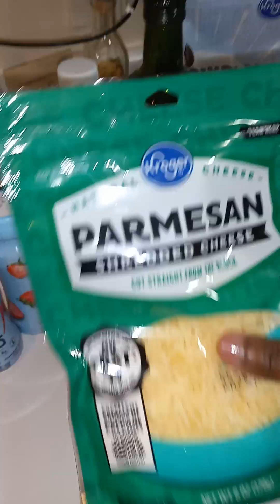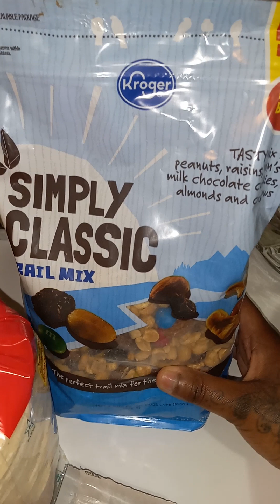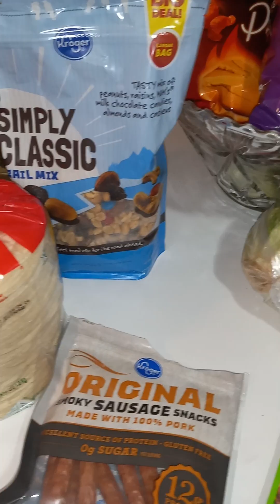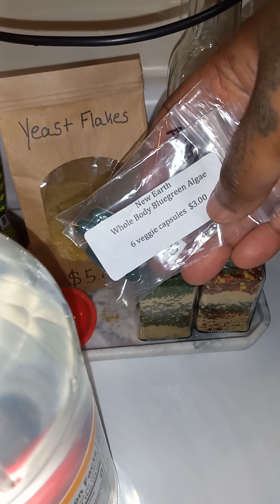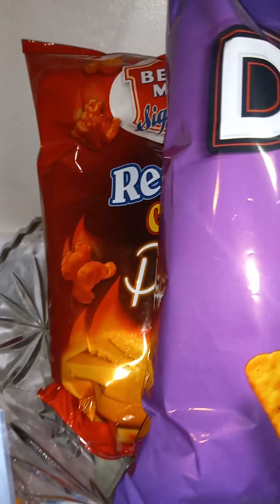Kroger & Shorthorn Meat Grocery Haul 🛒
I now, think it's better to go to a local meat store and get a bundle of Meats 🙃 Thanks again for stopping by another Grocery Haul 🛒♥️